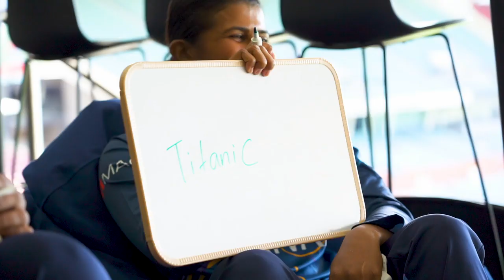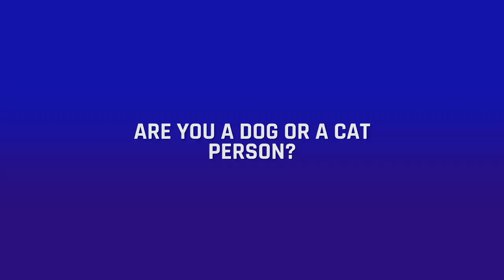Sri Lanka's Chamari Athapaththu and Shashikala Siriwardena | Perfect Pairs | Women's T20 World Cup